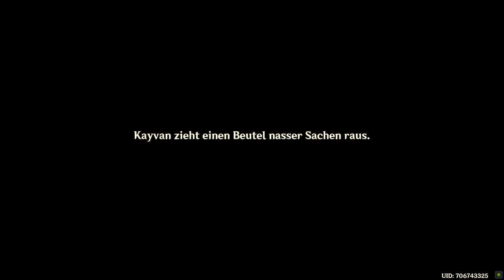Genshin Impact - Tägliche Mission - Perfektion am Angelhacken? - 2022.09.23